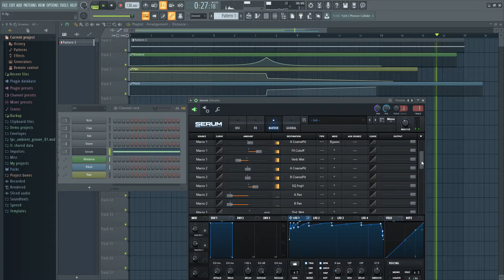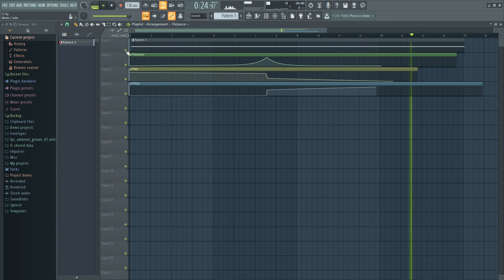F1 Sound on Serum Including Doppler Effect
Kimi on his freetime when he has the drincc
I'm getting Gran Turismo flashbacks